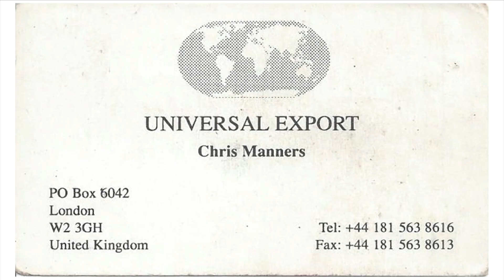Very Bad People and How to Nail Them | Patrick Alley | TEDxAthens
Patrick Alley’s talk takes the audience into a world they would usually come across in spy novels. Shocked by a civil war in Cambodia that saw the rainforest being felled by the genocidal Khmer Rouge rebel group to fund their war effort, Patrick and two friends set up an award-winning investigative organisation called Global Witness whose modus operandi is to uncover the facts and change the system. Going undercover, Global Witness have brought down warlords, exposed the issue of blood diamonds, investigated corrupt heads of state and probed the underbelly of organised crime. Nominated for the 2003 Nobel Peace Prize, the work of Global Witness shows that if you put your mind to it, ordinary people can change the world. At least a bit…. Patrick is one of the three founders of Global Witness. Founded in 1993, Global Witness first tackled the role of natural resources funding conflict, initially focusing on the  tropical timber trade funding the genocidal Khmer Rouge guerrilla group in Cambodia, and was the first organisation to expose the role of Blood Diamonds in bankrolling some of Africa’s most brutal civil wars. Since then, Global Witness has become one of the world’s leading investigative organisations dedicated to rooting out corruption and environmental and human rights abuses around the world, with Patrick taking part in over fifty field investigations in South East Asia, Africa and Europe. Taking the findings to lawmakers and the boardrooms of multinational companies Patrick and his colleagues challenged the assumption that you can’t change things. Global Witness now has major focus on tackling the climate crisis.

Patrick is the author of Very Bad People, published in 2022, which charts some of Global Witness’ key investigations. Alongside his two co-founders Patrick received the 2014 Skoll Award for Social Entrepreneurship, the same year that Global Witness won the TED Prize. Global Witness was nominated for the 2003 Nobel Peace Prize for their work exposing the murderous trade in blood diamonds. This talk was given at a TEDx event using the TED conference format but independently organized by a local community.